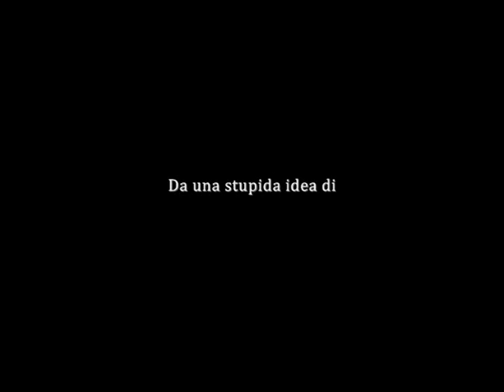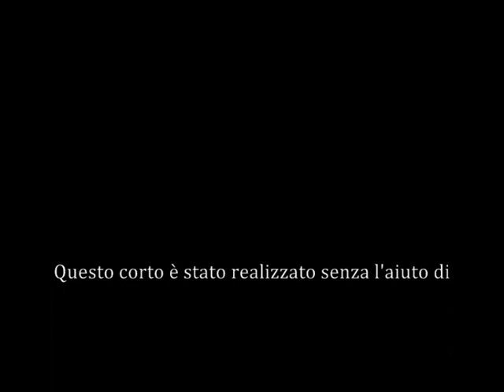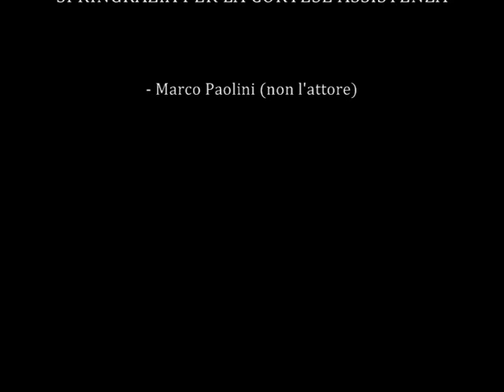Corto - La Deliranza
"La Deliranza" è un corto amatoriale (purtroppo) realizzato come esperimento di regia da Pasquale Di Blasio che augura a tutti una buona visione e buon divertimento.
Il regista si scusa per eventuali errori e la scarsa qualità video e ringrazia di cuore il suo primo attore Alberto Redighieri.